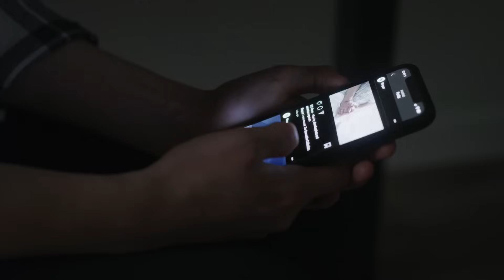Have We Been Building Church Wrong?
For more information on how to partner with the new Altar Global property, go